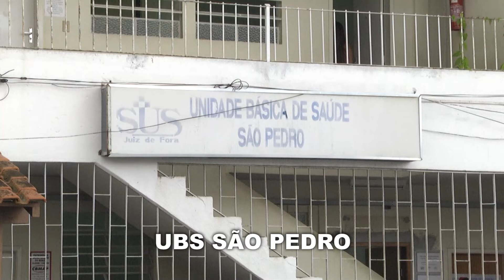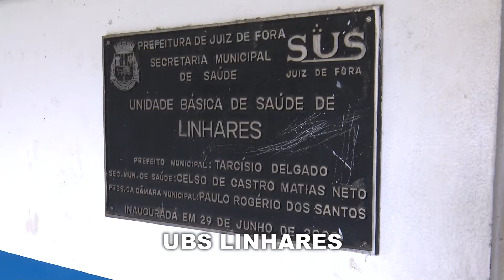Câmara Municipal discute situação de UBS´s de JF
A Câmara Municipal, durante audiência pública, discutiu a situação das unidades básicas de saúde dos bairros Linhares e São Pedro. Durante a reunião foi cobrado o início das obras de reforma e ampliação nas duas unidades. Os usuários pedem mais profissionais e equipamentos nas UBS´s.

A prefeitura diz que os projetos estão prontos. As obras devem começar depois da melhora do quadro epidemiológico da Covid-19, na cidade.